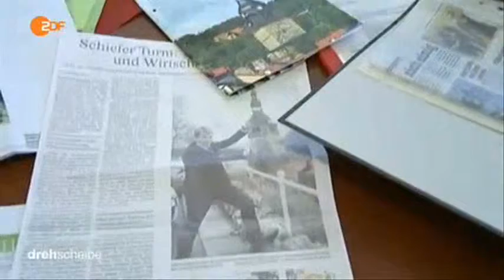11029 gebäude ZDF 150428 dde 436k p5v11 08 30